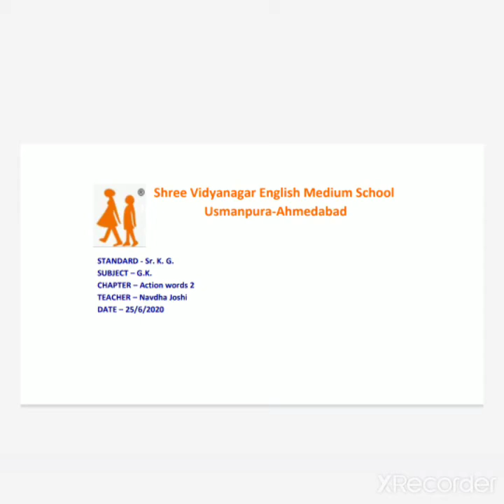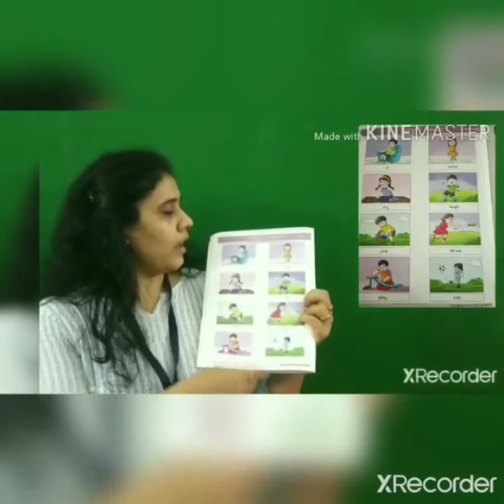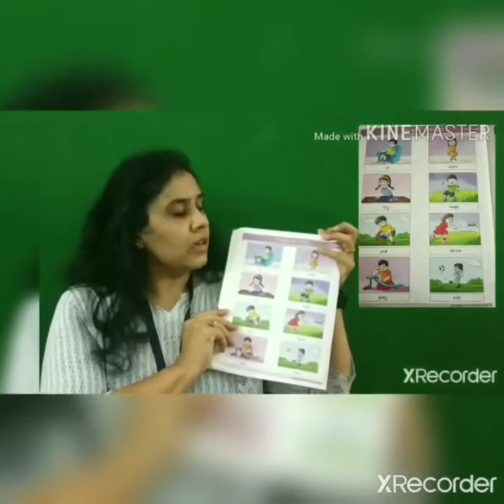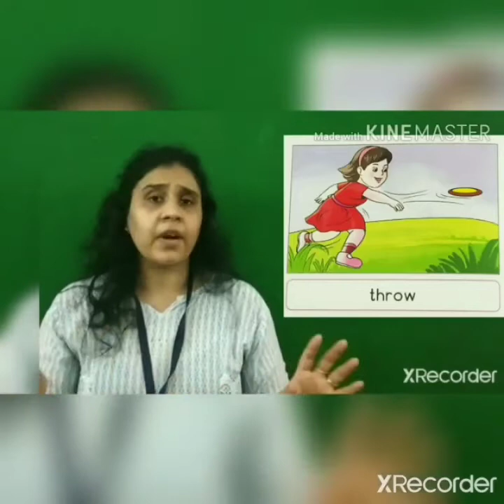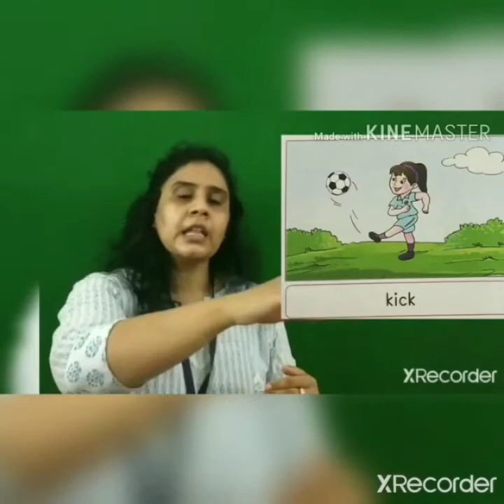25 6 20 sr kg gk v1